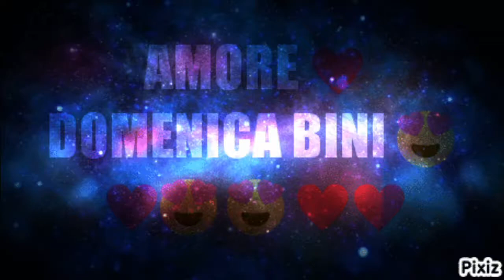Amore mio Domenica Bini ♥♥♥ (Official video Première)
Amore mio Domenica Bini ♥♥♥